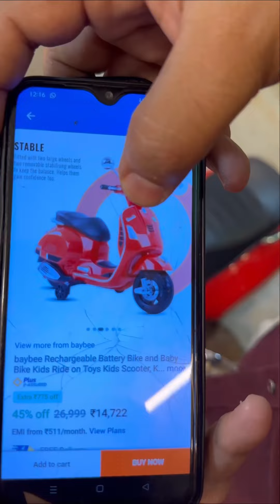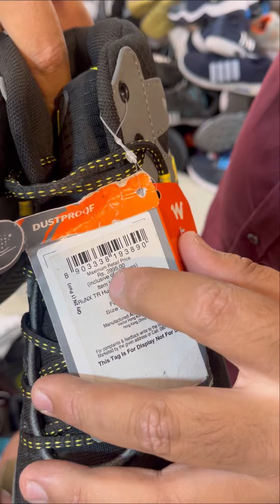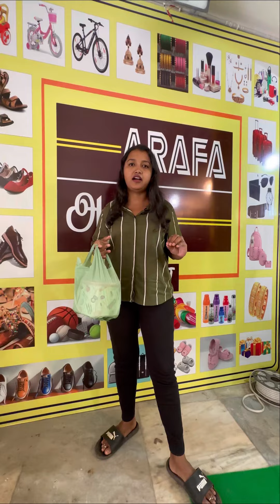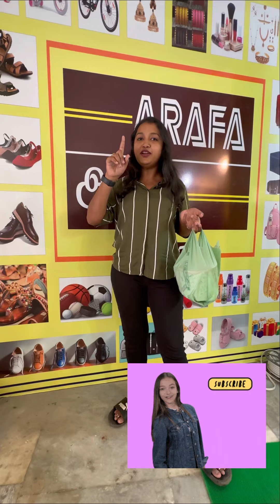Vlog at Girls Favourite & Largest Fancy Shopping Store 😍 Famous Arafa Mart - 3rd Outlet!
Arafa Mart located at erode is the best place to get cheap and best fancy store for our homes.

Spread across 2 floors the mall has best fancy items in the world.

Arafa Mart is Bru famous in erode and this is their 3rd Outlet following the huge success of other two outlets 😍